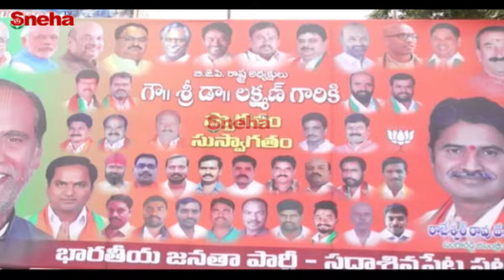Patancheru Ex MLA Nandeshwar Goud to Join in BJP Party || BJP Operation Akarsh | Sneha TV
Patancheru Ex MLA Nandeshwar Goud to Join in BJP Party || BJP Operation Akarsh